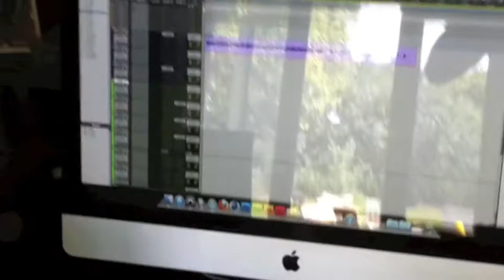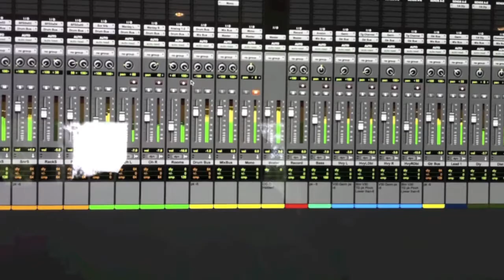CLEAR THE COAST - Friendly Fires [OFFICIAL VIDEO]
We documented our time at Anemic studios in June 2011 and caught some hijinx for you all, when we looked back at the footage we thought we'd make you all a lovely studio diary/music video. Enjoy!!